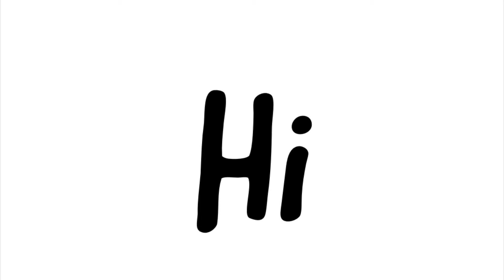Random Channel Trailer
This is a Random Channel Trailer.